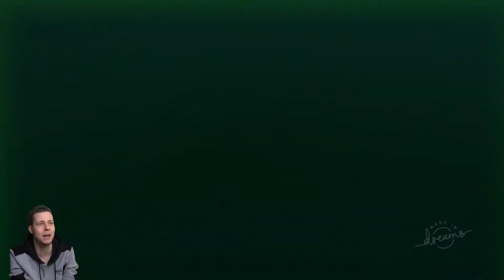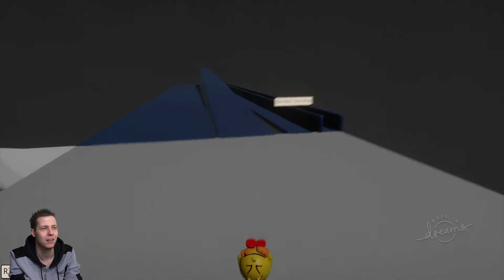Dreams Community Levels (PS4 Pro) Part 7 - Pacman World Remake + Pacman Arcade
Dreams Community Levels PS4 Pro. I thought I was the only person that remembered Pac-Man World. Clearly not!

Dreams is an extraordinary, ever-expanding game universe from the award-winning Media Molecule, creators of LittleBigPlanet and Tearaway, where you can discover community-made games from around the world…and learn to make your own.

The latest evolution of the studio’s Play, Create, Share maxim, Dreams gives you the opportunity to unleash your creativity. Bring your ideas to life with innovative, easy-to-use tools, then share them with a global community.

Whether you want to create games, music, paintings, animation, sculpture, movies or anything in-between, Dreams is an extraordinary digital playground where anything is possible.